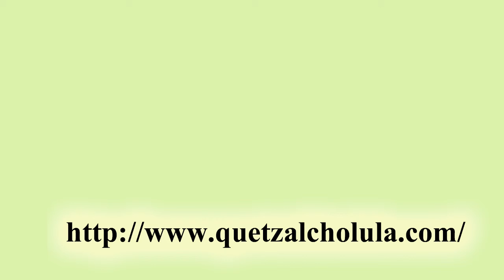Leoncio Paisano Arias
Leoncio Paisano Arias, presidente de San Andrés Cholula, anuncia la Primer Juguetiza con causa, recolectar juguetes hasta el 5 de enero, para repartirlos el 6 de enero del 2015.